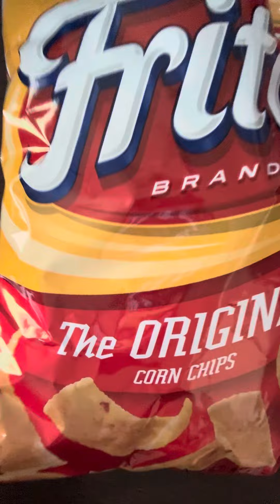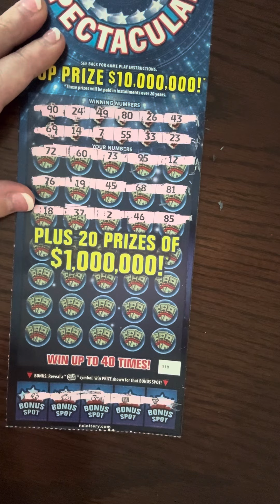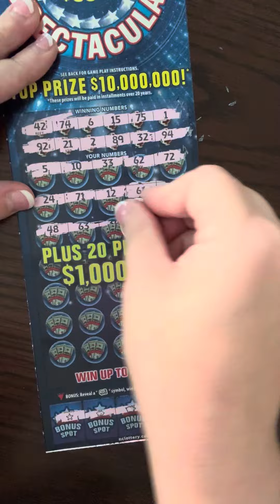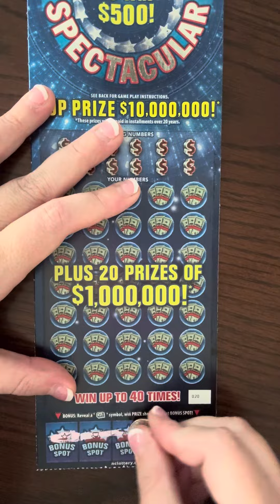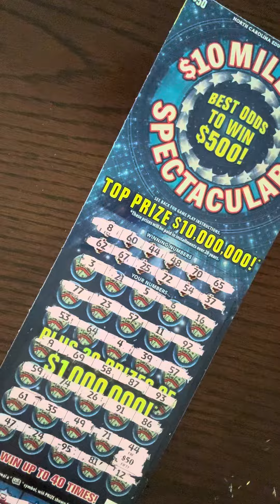$10 Million Spectacular Scratch Off Tickets NC Lottery